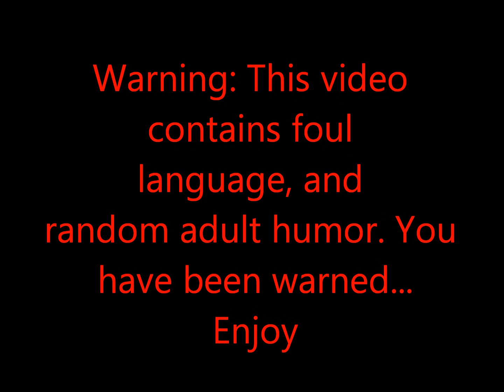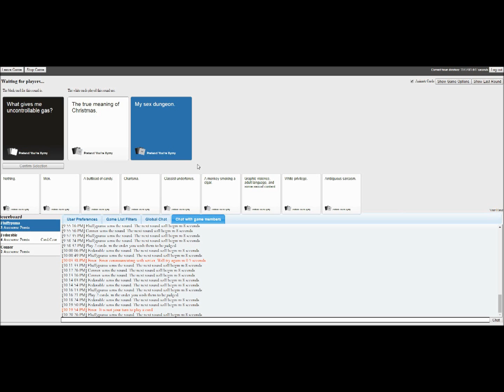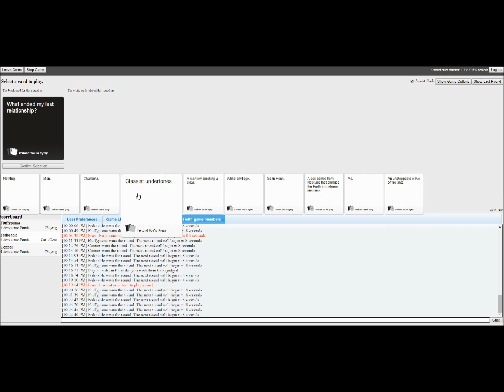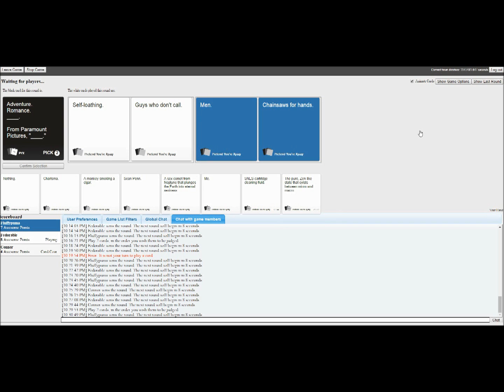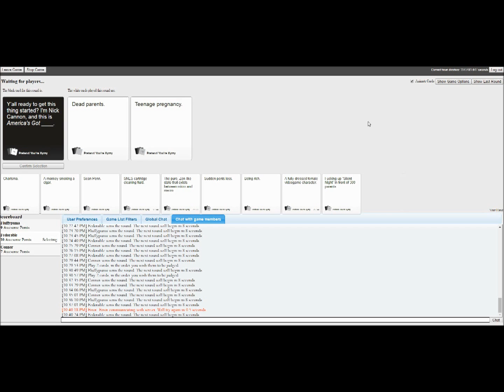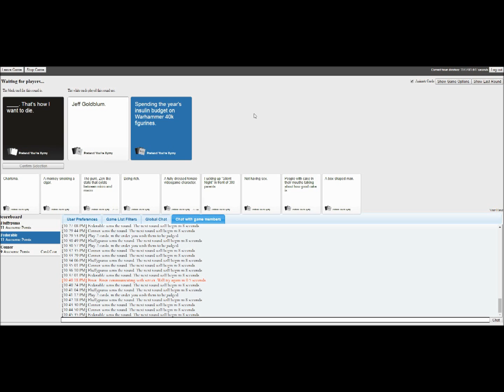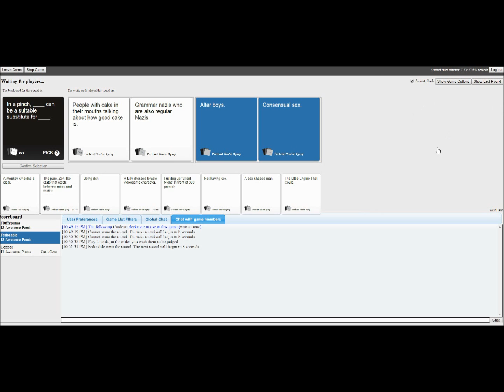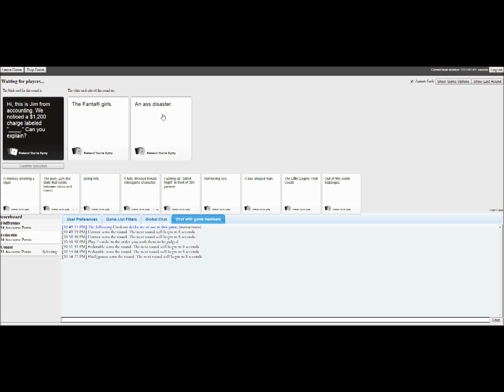Dem Ballz! | Cards against Humanity | Ep. 2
Some fore crazy Cards against Humanity for you guys!!!